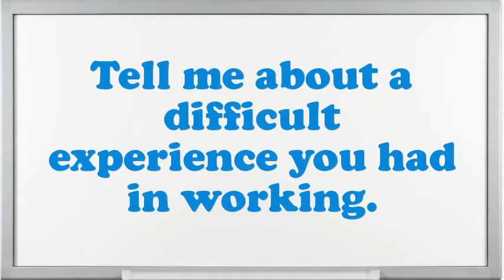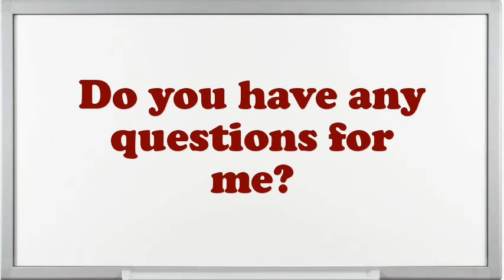Summer Financial Analyst Interview Questions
Interview Questions for Summer Financial Analyst.Example when you went above and beyond the call of duty.What would be your leading endowment as an Summer Financial Analyst job?What are the potentials of an elegant Summer Financial Analyst?Give me an example of a high-pressure situation?What are you expecting from this firm in the future?